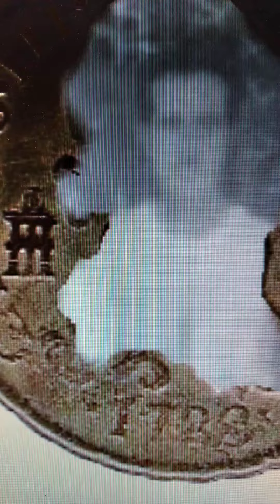foto fotografía poesía literatura (1)